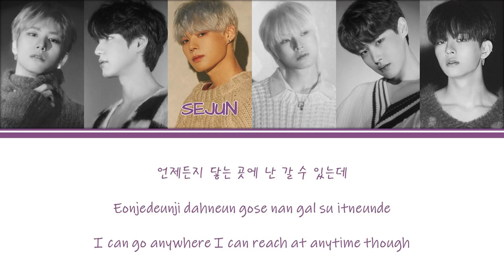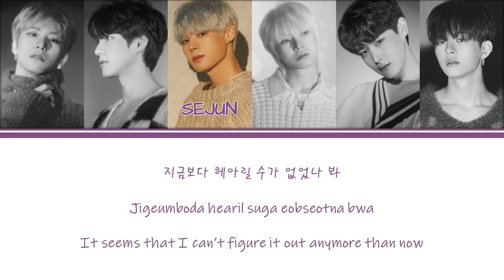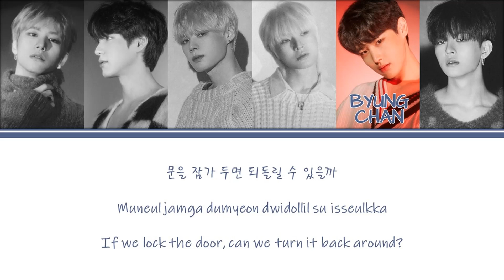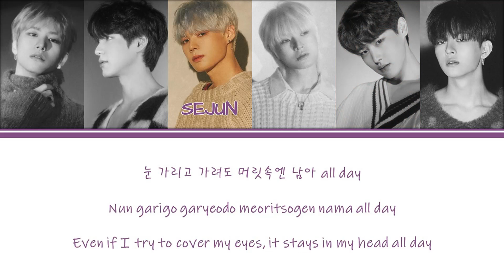[Color Coded Lyrics] VICTON 빅톤 - Farewell 걱정이 돼서 (Han/Rom/Eng)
VICTON 빅톤
Farewell 걱정이 돼서

English translations are not 100% accurate
Different people may have different interpretation of the words and translate them differently too.